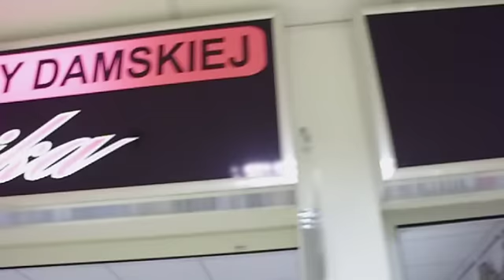Hurtownia Bielizny Weronika Stoisko A7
Hurtownia zajmuje się sprzedażą bielizny damskiej i męskiej dobrej jakości. Zapraszamy!